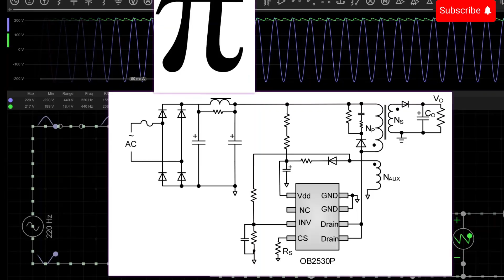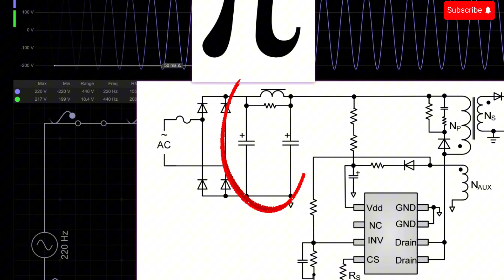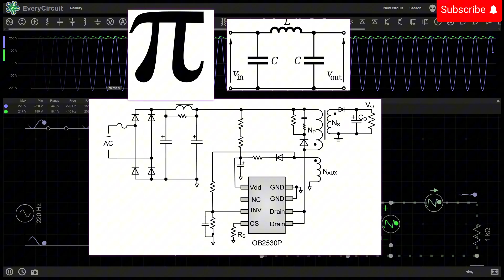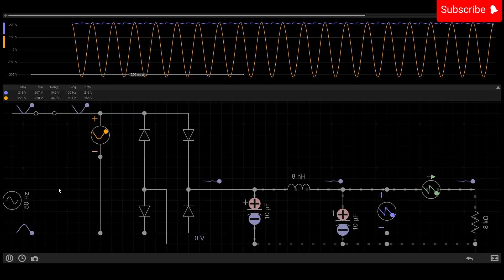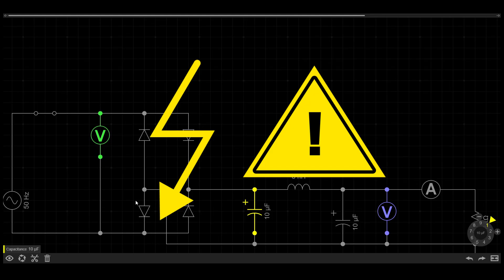Elektronik Filtreleme, Bobin ve Kondansatör İncelemesi | SMPS Elektronik Güç Devrelerinin Sırları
Köprü Diyottan Sonraki Güç Filtreleme Elemanları | Bobin, Kondansatör ve Pi Filtrelerin Teknik İncelemesi

Merhaba arkadaşlar!
Bu videoda, güç elektroniğinde hayati öneme sahip köprü diyottan sonra devreye giren filtreleme elemanlarını tüm detaylarıyla inceliyoruz. Güç kaynaklarının verimliliğini artırmak ve doğru akım (DC) sinyalini temizlemek için kullanılan bobinler, kondansatörler ve Pi filtre devreleri hakkında bilmek istediğiniz her şeyi öğreneceksiniz.

Videoda Ele Alınan Konular:
Köprü Diyot Çıkışı ve Dalgalanma Problemi:
Doğrultulan AC sinyalde oluşan dalgalanmalar nelerdir ve neden giderilmesi gerekir?

Filtreleme Elemanlarının Rolü:
Bobinler ve kondansatörler, DC sinyalin düzgün ve kararlı hale gelmesinde nasıl çalışır? Pi filtre devresinin avantajları nelerdir?

Adaptör Devre Şeması Üzerinde Teknik İnceleme:
Gerçek bir adaptörün devre şeması üzerinden köprü diyot, kondansatör ve endüktörlerin konumlarını detaylı olarak analiz ediyoruz.

Simülasyon ile Çalışma Prensibi:
Simülasyon ekranında, filtreleme işleminin sinyal üzerindeki etkilerini adım adım gözlemliyoruz.

Pratik Kullanım Örnekleri:
Bu devre yapıları, hangi uygulamalarda tercih edilir? Hassas cihazlarda güç kaynağının nasıl optimize edildiğini öğrenin.

Bu Videoda Öğrenecekleriniz:
Güç kaynaklarında kullanılan filtreleme elemanlarının nasıl çalıştığını,
Bobin ve kondansatörlerin güç elektroniğindeki önemini,
Dalgalı sinyalin nasıl pürüzsüz bir DC’ye dönüştüğünü,
Pi filtre tasarımının avantajlarını,
Ve daha fazlasını öğrenebilirsiniz!
İlgili Videolar:
📌 Sigorta Hakkında Bilgi: Güç devrelerini nasıl koruyabilirsiniz?
📌 Köprü Diyotların Çalışma Prensibi: AC’den DC’ye dönüşüm nasıl gerçekleşir?
Kanalımızdaki diğer videoları izleyerek temel elektronik bilginizi geliştirebilirsiniz.

Gelecek Videolar:
🚀 Anahtarlamalı Güç Kaynakları (SMPS): Güç elektroniğinin kalbi olan bu konuyu detaylıca işleyeceğiz.
🔥 Flyback Topolojisi: Verimli güç dönüştürme yöntemlerinden biri olan flyback devrelerine giriş yapacağız.

Elektroniğe ilgi duyuyor ve güç devrelerini öğrenmek istiyorsanız, bu seriyi kaçırmayın!

Neden Bu Videoyu İzlemelisiniz?
Bu video, hem temel elektronik bilgisi edinmek isteyenler hem de profesyonel güç elektroniği tasarımı yapanlar için idealdir. Teknik detayların simülasyonlar ve gerçek devreler üzerinden açıklandığı bu içerik, pratik öğrenme açısından size büyük fayda sağlayacak.

Daha fazla içerik için bizi takip edin. Görüşlerinizi yorumlarda paylaşmayı çok isteriz! 😊

📩 Sorularınız veya iş birlikleri için:
🔔 Yeni videolardan haberdar olmak için bildirim zilini açmayı unutmayın!